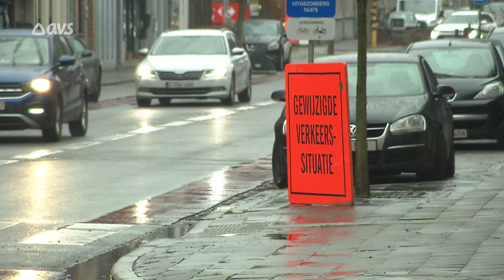Stad Oudenaarde keurt nieuw circulatieplan Bevere goed